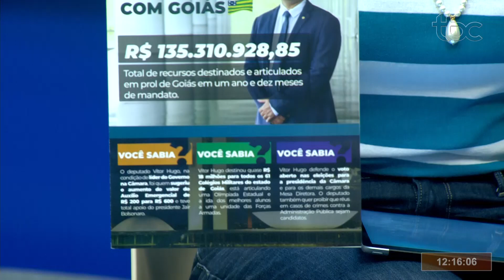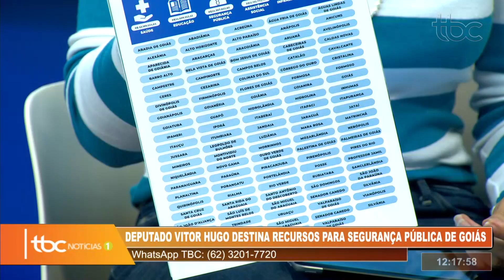DEPUTADO FEDERAL, VITOR HUGO, FALA SOBRE AÇÕES EM GOIÁS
Data de veiculação: 20/11/2020
Apresentadora: Eva Taucci
Entrevistado: Vitor Hugo - Dep. Federal